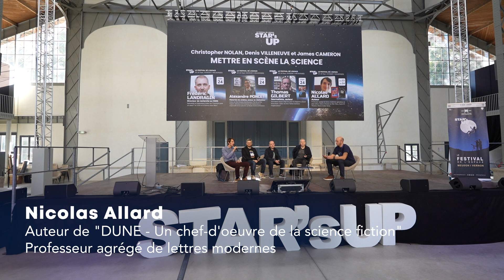STAR's UP 2023 | Nolan, Villeneuve et Cameron Mettre en scène la Science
Avec Nicolas ALLARD, Alexandre PONCET, Thomas GILBERT et Frédéric LANDRAGIN. Animé par Gilles CAPELLE